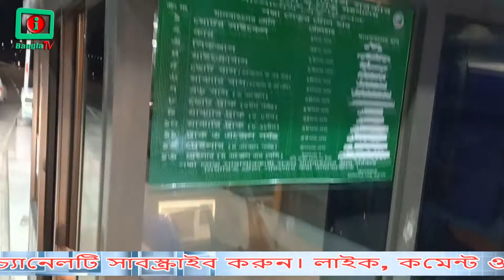This time the dream of Padma Bridge is seen in reality # এবার ঈদে স্বপ্নের পদ্মা সেতু বাস্তবে দেখা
This time the dream of Padma Bridge is seen in reality # এবার ঈদে স্বপ্নের পদ্মা সেতু বাস্তবে দেখা 2022
This time the dream of Padma Bridge is seen in reality # এবার ঈদে স্বপ্নের পদ্মা সেতু বাস্তবে দেখা 2022। লাইক, কমেন্ট ও শেয়ার করে সাথে থাকবেন। প্রয়োজনে যোগাযোগ করুন 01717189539 ও 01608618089

                                 *** ANTI-PIRACY WARNING ***
This content is Copyright to i bangla tv. Legal action will be taken against those who violate the copyright of the following material presented!